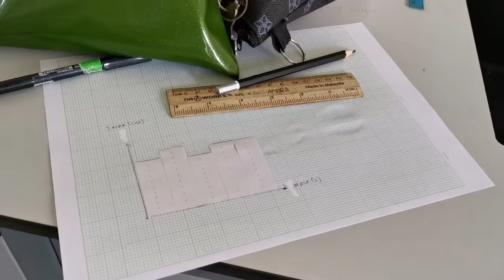Eksperimen Halaju dan Pecutan Guna Pita Detik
Eksperimen Sains bagi menentukan halaju dan Pecutan dengan menggunakan pita detik.

Kaedah dia mudah saja. Murid susunkan radas seperti dalam gambarajah. Ini bahan yang kita gunakan pita detik, Jangka masa detik, landasan, bongkah kayu, troli pembaris meter, bekalan arus ulang alik.

Langkah seterusnya boleh follow seperti di bawah:
1. Hidupkan jangka masa detik dan biarkan troli bergerak
2. Kumpulkan pita detik yang diperolehi
3. Potong kepada 5 jalur, dengan setiap satunya ada 10 detik
4. Tampalkan bersebelahan untuk bentuk carta
5. Rekodkan panjang setiap jalur pita detik

6. Kira halaju setiap pita detik [panjang pita detik / masa untuk 10 detik (0.2s)]
7. Kira pecutan [halaju akhir - halaju awal / masa untuk 10 detik (0.2s)]